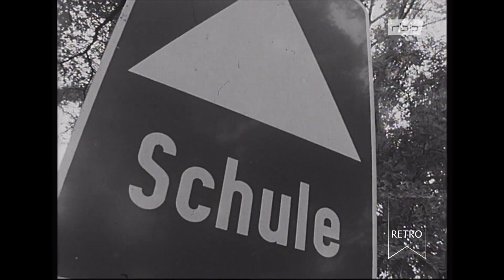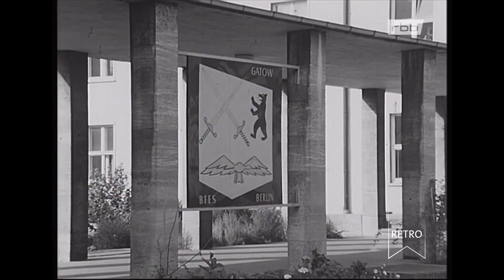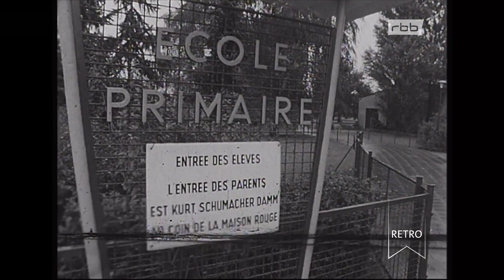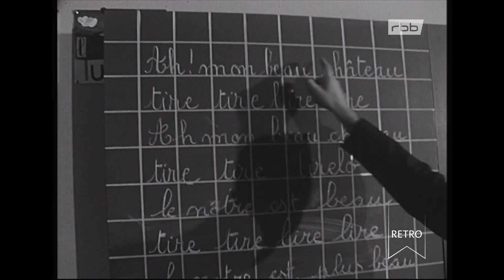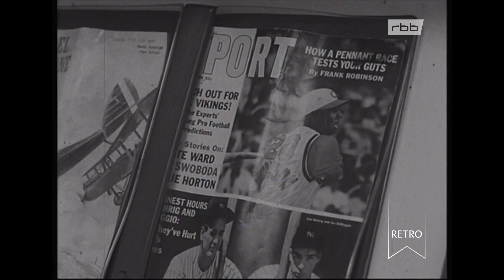29) 19.10.1965 - Alliierte Schulen in Berlin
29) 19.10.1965 - Alliierte Schulen in Berlin